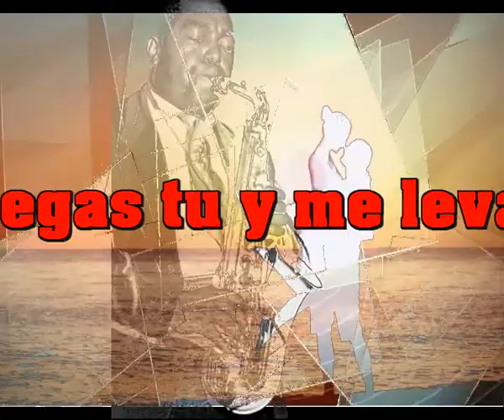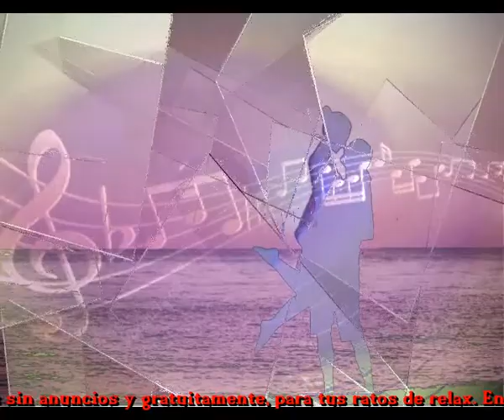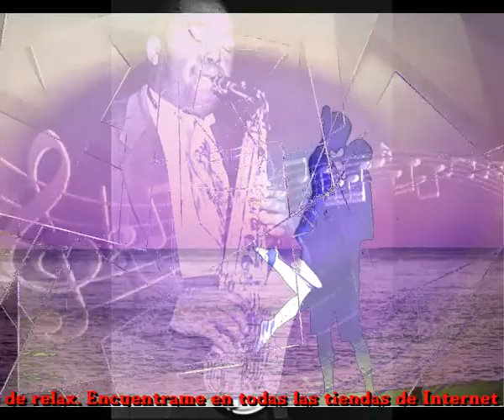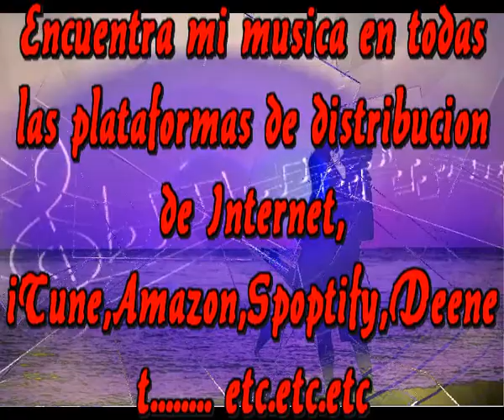Llegas tu y me levantas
Cuando estoy deprimido a fondo
Cuando mi corazon late fuerte
Cuando la tristeza me inunda
Entonces llegas tu y me levantas

Cuando el mundo se me cae encima
Cuando creo que ya no hay esperanza
Cuando el cielo es gris sobre mi cabeza

Me levantas alto muy alto
Mas alto que las montañas
Cuando estoy a tus espaldas
Me subes mas arriva de lo que soñara

Cuando creo que se acaba el camino
Cuando la duda me invade y ataca
Cuando mis ojos lloran y lloran

Cuando el tunel es largo y oscuro
Cuando ya no crecen las plantas
Cuando se van las estrellas

Intermedio